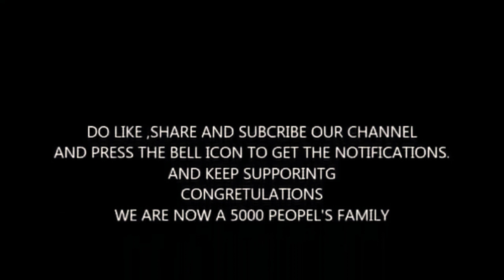भारत अर्थात् भारत आचार्य श्री विद्यासागर जी 🇮🇳🌍गुरुवर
सर्वे संतु निरामय: सर्वे भवन्तु सुखिन:

Jayatu Jayatu Bharatam |One Nation One voice
वन्दे मातरम् वन्दे मातरम्  वन्दे मातरम्
Delhi based "farmer" moves SC to change name of country to "Bharat" or "Hindustan"

2JUNE2020 INDIA NAME CHANGE

A fresh Public Interest Litigation (PIL) in SC has sought for the country’s name to be change the name of the country from India to its “authentic” name “Bharat”.

The petitioner argues that it will help the country get over its colonial past. The plea argues that the name “India” is symbolic of English rulers, a symbol of slavery and a relic of British Raj. As per the plea, a change in name would “instill a sense of pride in our own nationality”.

The PIL seeks for an amendment to Article 1 of the constitution. The article 1 currently states – “India, that is Bharat, shall be a Union of States”. The PIL hopes to change it to “Bharat / Hindustan is a Union of States”.

The plea argues that since names of many cities have already been changed, time is now “ripe” to recognize the country by its “original and authentic name”.

As per the plea, a change in name will instill pride in the minds of the citizens, “for generations to come”.

This would not be the first time that such a petition has been moved before the SC. In Mar 2016, the then CJI Justice TS Thakur led bench of SC had rejected a similar plea. The SC had then slammed the petitioner, reminding him that PILs were meant for defending rights of the poor. Former CJI Justice TS Thakur had lashed out saying, “You think we have nothing else to do”.

Speaking recently to CNBC TV18, advocate Amit Hingorani, the son of Kapila Hingorani, also known as “Mother of PILs”, had also lamented that PILs are no longer being used for the purpose they were conceived – securing rights and justice for marginalized and underprivileged. He had noted that PILs had been hijacked by “middle class interests”.